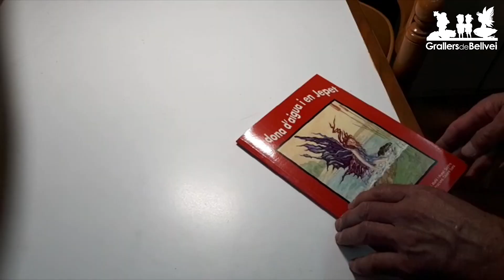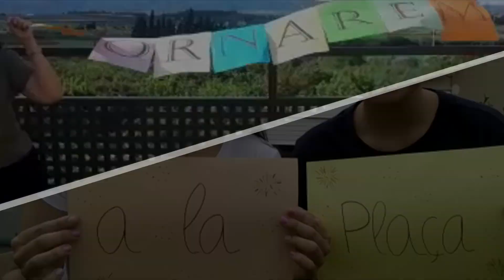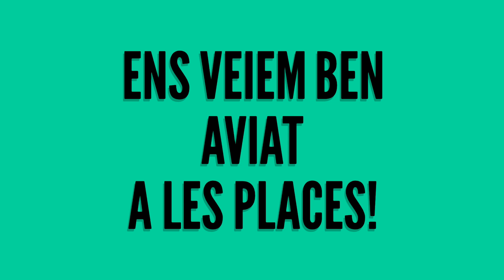Grallers confinats amb ganes de Festa Major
La gent dels Grallers de Bellvei ja fa temps que pensem en tornar a les places i carrers. Aquest confinament no ens ha fet perdre les ganes de gresca i això es nota!